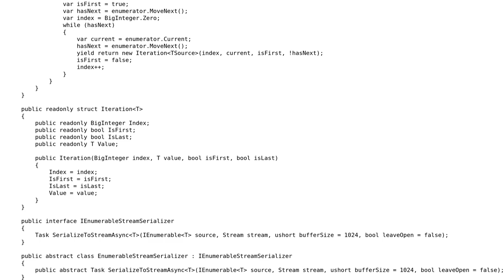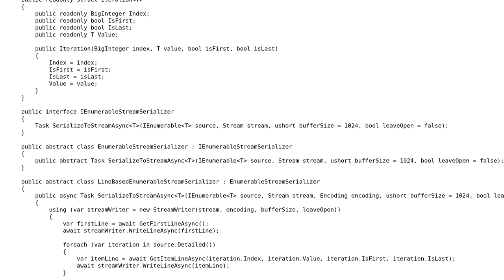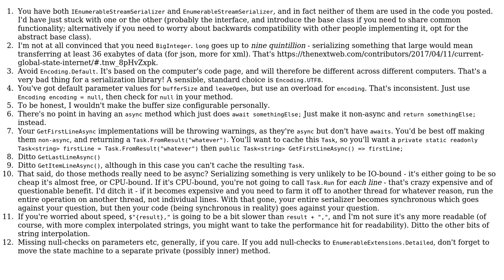IEnumerable‹T› async serialization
With thanks & praise to God, and with thanks to the many people who have made this project possible! | Content (except music & images) licensed under CC BY-SA | Music | Images & others | With thanks to user Natalie Perret user canton7 and the Stack Exchange Network Trademarks are property of their respective owners. You are responsible for your own actions.